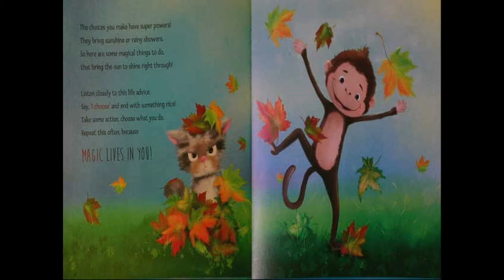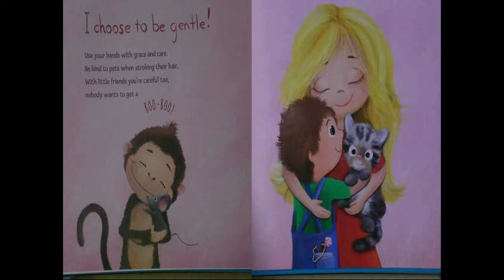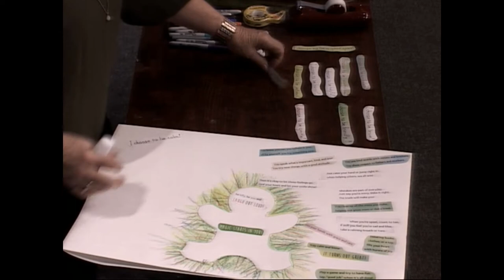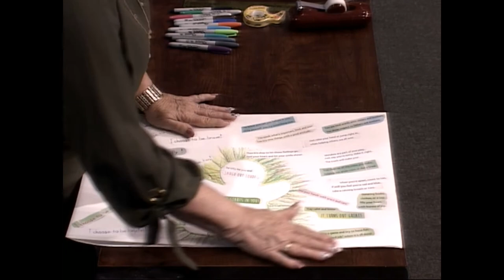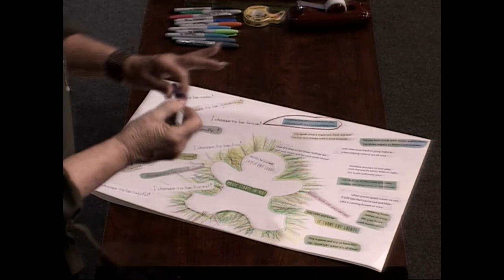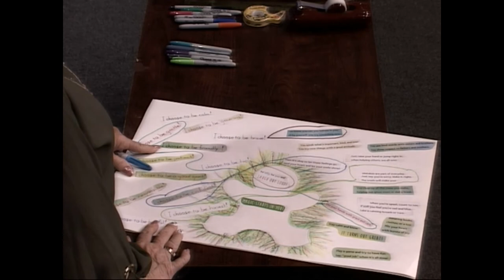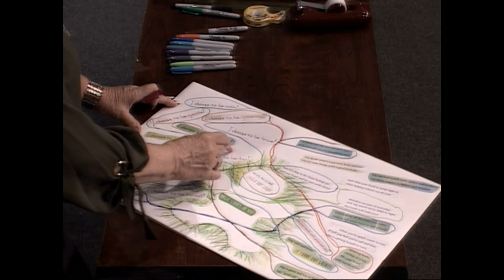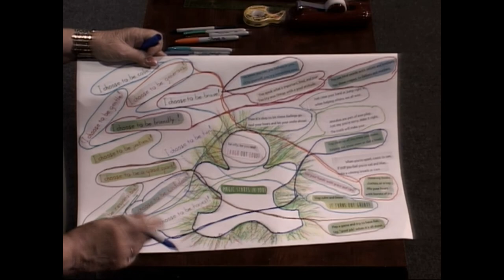DrSusan200920B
Play & Learn with Dr Susan